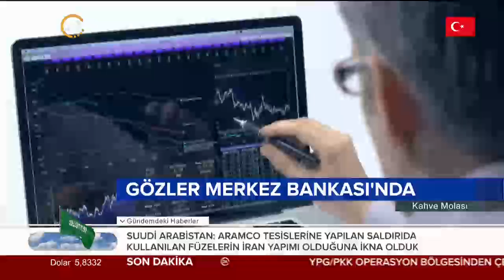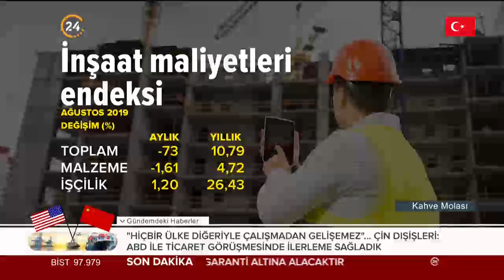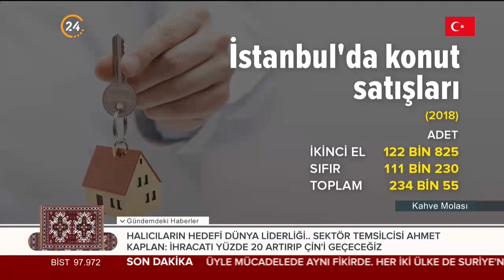Kahve Molası (22.10.2019)